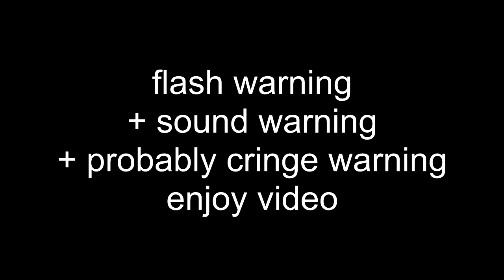Some EarthBound Corruptions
vinesauce ripoff doyyy durrr hurr durrr :PPPPPPPPPPP